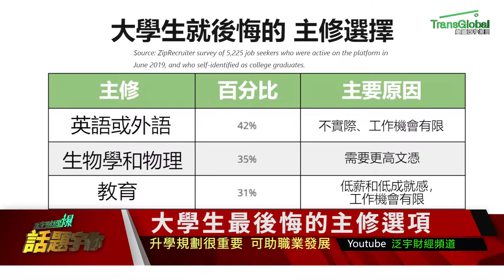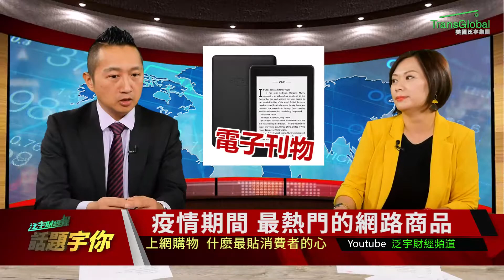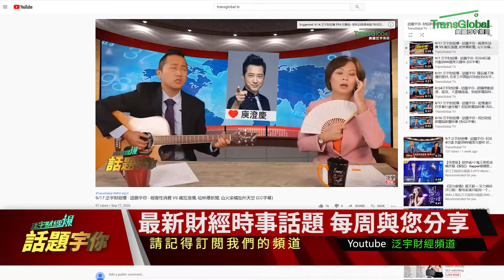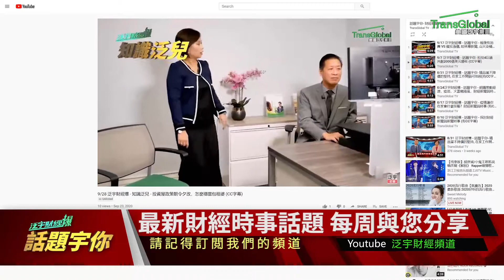10/1 泛宇財經爆 - 話題宇你- 疫情中不賠反賺的行業 (CC字幕)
本期話題宇你，與您一起探討：
👉疫情當中，熱門職業排行榜
👉大學生最後悔的主修項目
👉疫情中不賠反賺的行業, 熱門網路商品
👉公共場所不戴口罩會開罰單
👉歐洲第二波疫情爆發